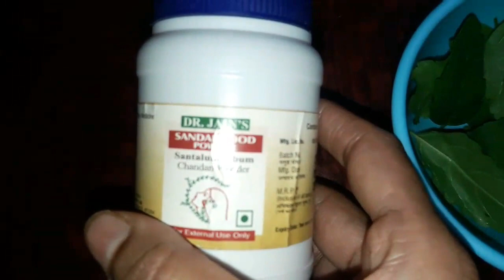Tulasi face pack//how to remove pimple and acne //Khadirarishta Benifits(Honest review)in Telugu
sandalwood oil diy https://